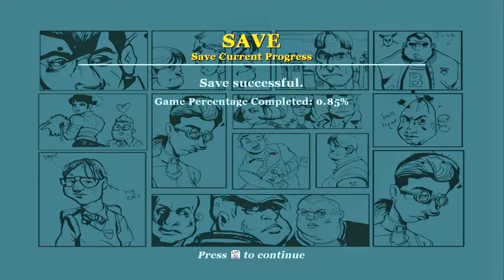Let's Play: Bully: Scholarship Edition - Episode 1 - FIRST DAY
Welcome to the first episode of Bully: Scholarship Edition! On this first episode, we play as James "Jimmy" Hopkins, a student who is involuntarily enrolled at Bullworth Academy. I soon find out that this school is filled with bullies and many problems. Won't you join me for the first day of classes at Bullworth Academy?

If you want to find out more about Bully: Scholarship Edition, check out the following link(s):